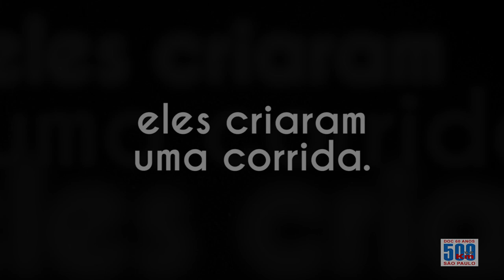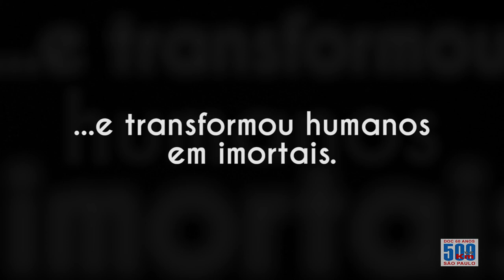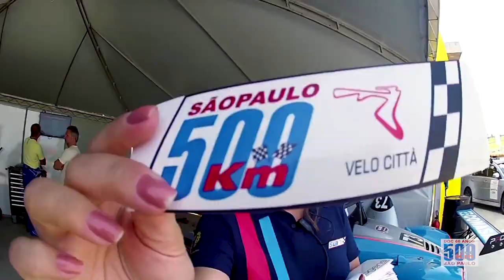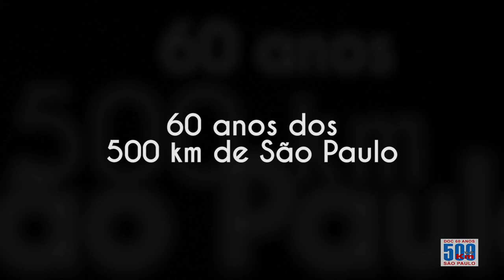60 ANOS DOS 500 KM DE SÃO PAULO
Em 1957, o Automóvel Clube Paulista lançou uma corrida inspirada nas 500 milhas de Indianápolis: eram os 500 km de Interlagos (que mais tarde mudariam de nome, para 500 km de São Paulo).
Para celebrar os 60 anos desta prova histórica, que reuniu pilotos como Chico Landi, Fritz d’Orey, Celso Lara Barberis, Emerson Fittipaldi, Ingo Hoffmann, entre outros, o programa Auto+ está preparando um documentário exclusivo, com estreia marcada para setembro. Assista agora mesmo ao trailer do filme. Imperdível!